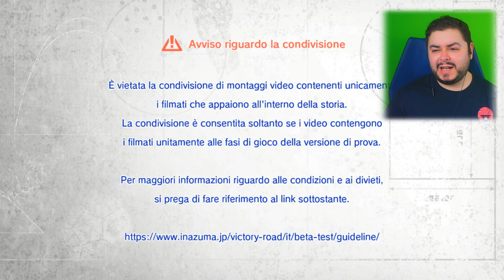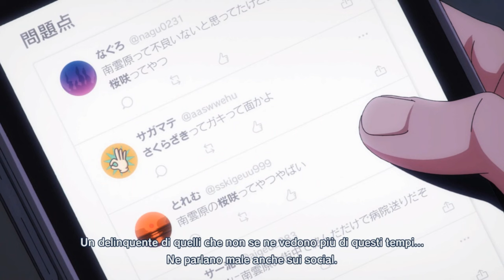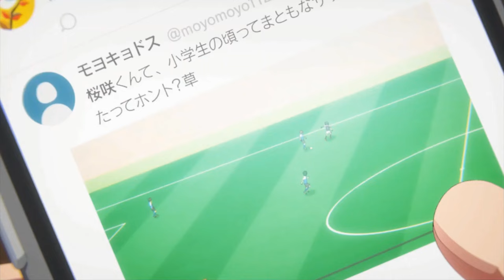Modalità STORIA di INAZUMA ELEVEN VICTORY ROAD - B-1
Provo la modalità storia di Inazuma Eleven Victory Road! B-1